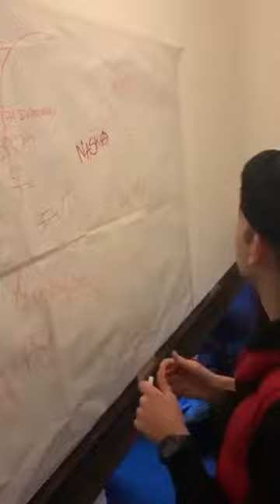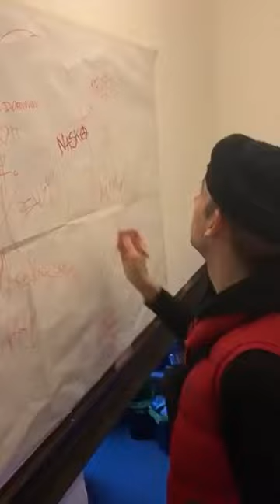LOBBY POSSE TRACK (ThB Kirua X Daytona X Radical X Knowpmw X Goldie KK X Jordan Jeffrey X ThB Brown)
lobby
s. ingl. (pl. lobbies); in it. s.f. inv. (o pl. orig.), pr. adatt.
1 Gruppo di persone legate da interessi comuni e in grado di esercitare pressioni sul potere politico per ottenere provvedimenti a proprio favore